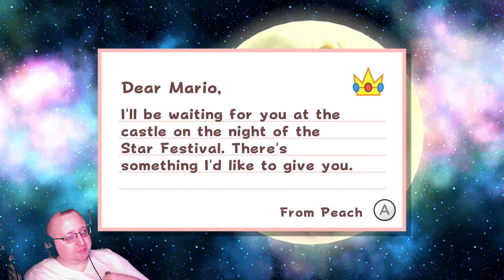3D All Stars - Super Mario Galaxy (Full Stream #1)